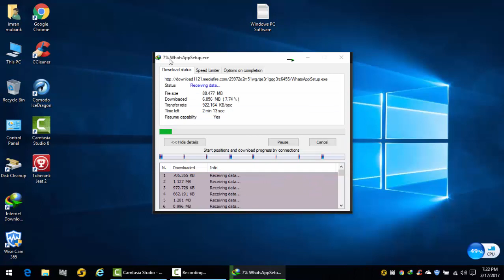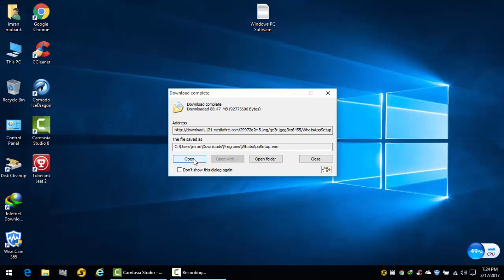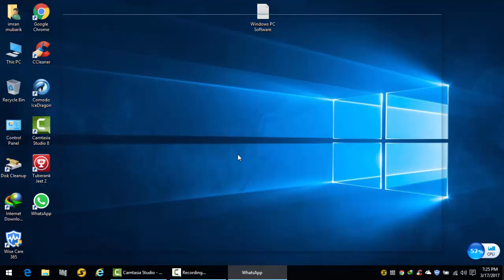hot to PC WhatsAppSetup install all windows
whatsapp download
download whatsapp
free whatsapp download
whatsapp messenger download
whatsapp download free
download whatsapp for pc
whatsapp app download
whatsapp download new version
download free whatsapp
how to download whatsapp
download whatsapp messenger
download whatsapp latest version
download whatsapp new version
new whatsapp download
whatsapp new version download
whatsapp pc download
download whatsapp free
whatsapp download android
whatsapp download free for android
whatsapp messenger download free
whats app software download
whats app download whatsapp download
download whatsapp for laptop windows 7
download whatsapp pc
download whatsapp for computer
whatsapp message download
app whatsapp download
download to whatsapp
how download whatsapp
download whatsapp app for pc
www download whatsapp
install whatsapp free